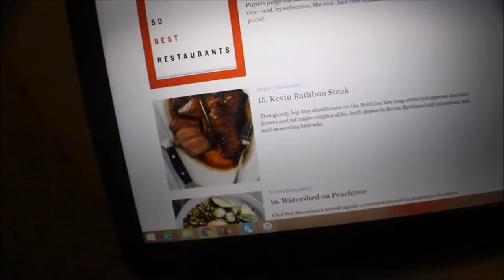2016 Vlogmas Day 8| $2 Ugly Christmas Sweater OOTD + Mini Haul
Hello Today is Vlogmas Day 8 and its the perfect chilly fall day to wear my DIY Ugly Christmas Sweater. We ended up going to Desta which is an amazing Ethipoian Restaurant in Atlanta!

Eyebrows - Colormates black/brown pencil
                     MAC nw40 studio finish conceal

Face - ELF Poreless Primer
            MAC nc46 studio fix fluid
            NYC Translucent Loose Power

pewdiepie